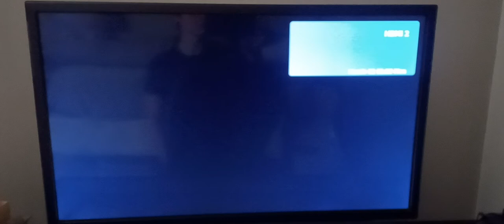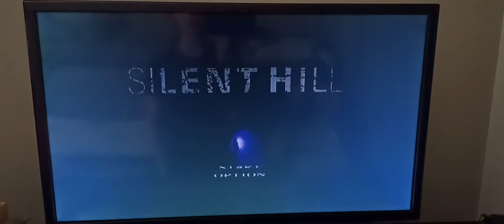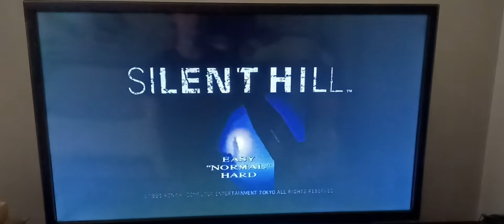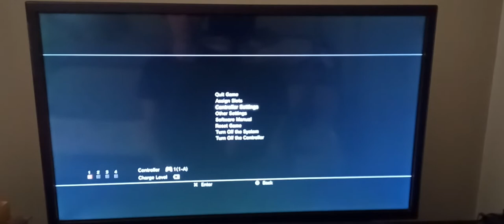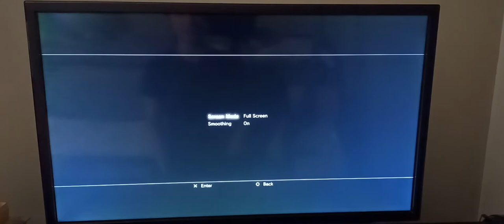Silent Hill Let's Play (Episode 1)